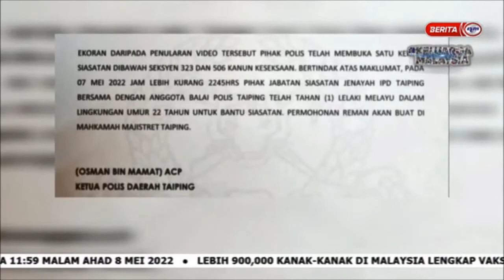8 MEI 2022 – NEWS@10